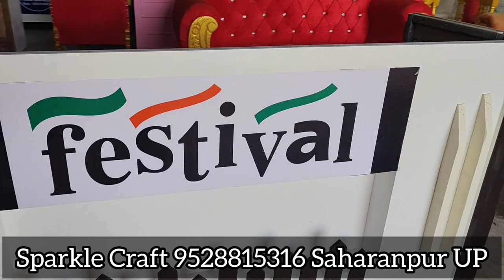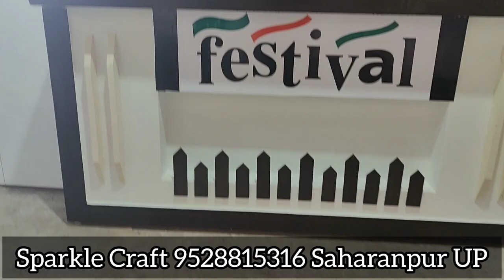LED Catering count | SS Catering counter | कम दामों मे कैटरिंग काउंटर खरीदे | Contact9528815316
We are the leading manufacturer and supplier of LED Catering wedding, Stainless Steel counter, sofa, Banquet Sofa Fiber Backdrop Stage Gate.
Latest design Fiber backdrop themes available at factory price.

Also available Fiber setup, fiberglass themes, Pre wedding shoot setups. One of the most beautiful and latest designs are available at our factory store. Hurry up to book your wedding themes for upcoming events.
A wide range of fiber decoration items and props is available at our manufacturing unit.

Address: Sparkle Craft Behat road near rasoolpur District Saharanpur, Uttar Pradesh. 247001

Fiber stage Manufacturer and supplier
Fiber gate Manufacturer and supplier
Fiber stage
Fiber gate
Fiber wedding themes Manufacturer
Fiber wall treatment
FIBER wedding stage and gate
Fiber jaimala stage Manufacturer
Fiber stage Manufacturer in Saharanpur
Cheap and best fiber stage
Jaimala setup for wedding decoration
Fiber front elevation for wedding hall
Facade decoration and installation work im frp
Frp products
 Event planner decoration items
Event management fiber products